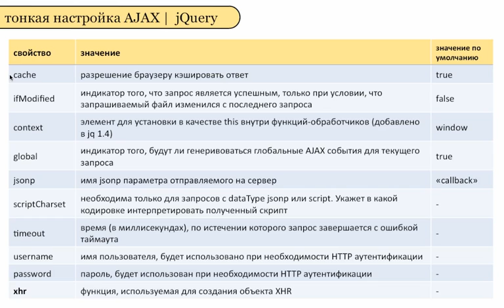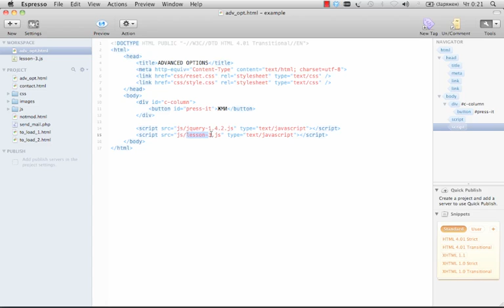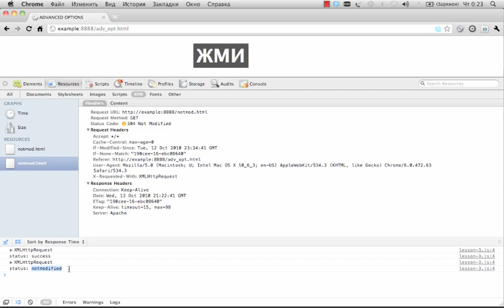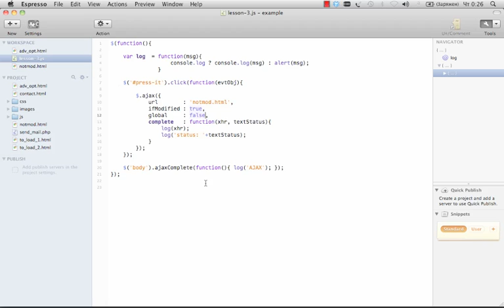Технология jQuery. Детальная настройка запросов. (Денис Хомич - Издательство Info-DVD)